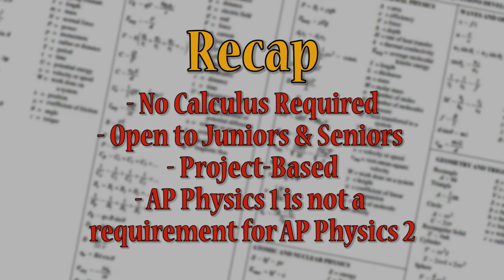AP Physics Teaser Trailer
My soapbox for AP Physics and project based learning